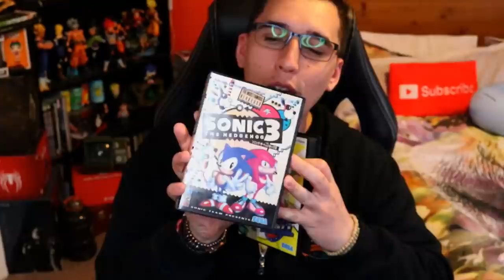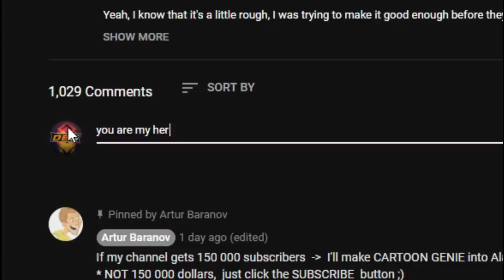The NEW Sonic trailer!!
You guys gotta support this incredibly talented dude!!

Wanna check out the DeeBeeSama page for early access and uncut?

-SYIANCE
-POPE2142
-HEART FALL
-COLTONIOUS MAXIMUS
-Drakortas
-Payto Mogged
-Rethgaul
-Michael Lanier
-Spencer Drake Joseph Putnam
-ReverndJohn
-BADASS THUG
-Steen Der Stenen
-Miguel Camarillo
-Abdalla Mansour-
-JoeysGameSafe
-AD
-KGWE Lenox
-Cameron Vigil
-Ethan Quinton
-Hoerbless
-Karl Lhuissier
-Osler
-The_Oc_Maniac
-EmeraldKing95
-Fin Lorenzen
-Frank
-G4mE_bRe4k3r
-ScottFlawsVlogs
-Zach Florez
-Hiraen12
-Jaret Mundis
-Robyn_The_Hood
-Brent Wyant
-Hunter Thoma
-Nicholas Martin Burk
-LiooRyuuGuu
-Animalz543
-FallenKnights
-Viral-out-break
-Farkas
-Zenvio
-Marcus Ruijters
-Lionlynx98
-Marshmallowkyaa
-Dark_SinTex